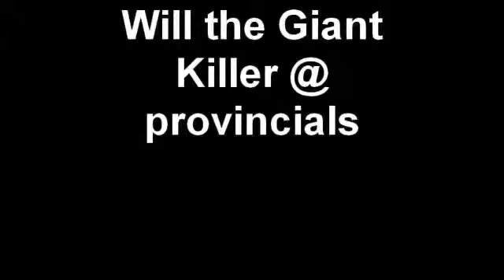Will the Giant Killer @ provincials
Will wins Silver in Adult Division